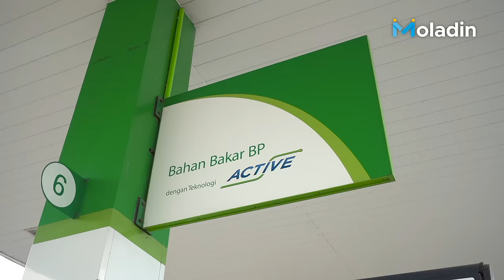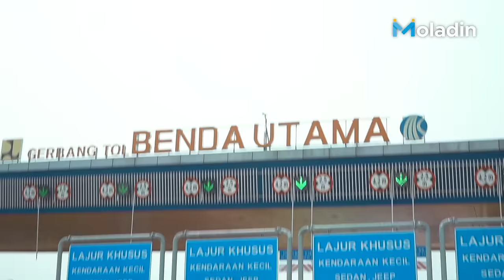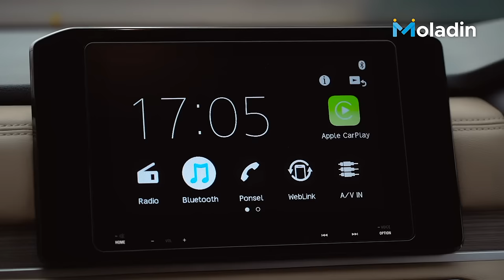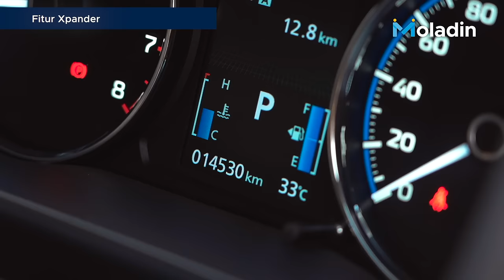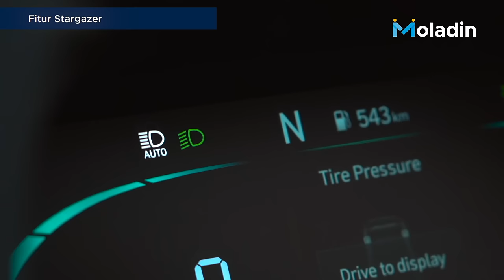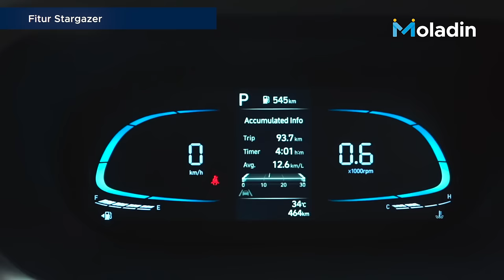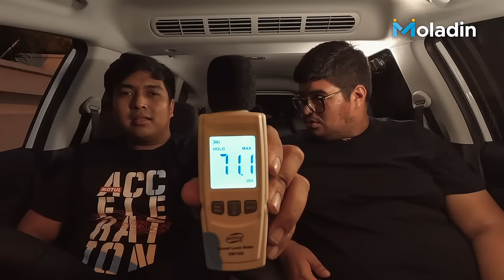Anak Baru Nantangin Senior, Apa yang Terjadi? Komparasi Stargazer VS Veloz VS Xpander | Moladin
Untuk pembelian beragam oli Motul, bisa langsung klik di link ini yaa

Informasi Hyundai lebih lanjut, kunjungi Instagram: @hyundai_pim3
atau kunjungi Dealer Resmi Hyundai Andalan PIM 3 lantai 2

Kali ini kami melakukan komparasi Low MPV antara Hyundai Stargazer, Toyota Veloz, dan Mitsubishi Xpander.

Stargazer sebagai pemain baru, siap menantang Veloz dan Xpamder dengan segala kelebihannya. Kira-kira siapa yang lebih hebat di komparasi ini?

00:00 MoPilihMana
01:56 Opening
02:29 MoNanjak (Tes Nanjak Extreme)
07:22 Tes Konsumsi BBM
12:17 Drag Race
14:35 Akomodasi
18:32 Fitur
23:06 MoNantang
25:55 Value For Money
28:04 Closing

Credits:
Reviewer:
- Fikri Wahyudi
- Michael Boerma

Videographer:
- Arief A
- Andre Christian

Video Editor:
- Rangga Oktavian A @RanggaOktavian
- Arnesia Novian